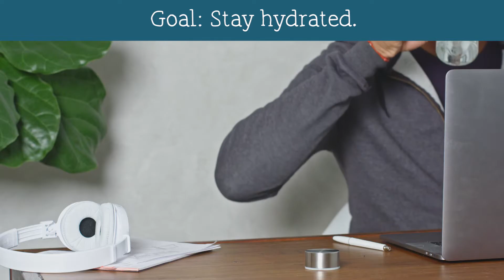5 Easy Ways to Win at Wellness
We all wanna win at wellness, whether it's staying hydrated, eating more greens, or figuring out a meditation ritual you'll actually stick to. These 5 simple wellness tips will help you get there through baby steps. Think: simple changes, big rewards.

1. Goal: Stay hydrated. Pro Tip: Drink up before a regular activity—like a meal.

2. Goal: Set an intention. Pro Tip: Make it a morning ritual—even before grabbing your phone.

3. Goal: Eat better. Pro Tip: Diversify your lunch portfolio! More color = more yum.

4. Goal: Do more yoga. Pro Tip: Set up a home “studio.” In sight, in mind.

5. Goal: Be mindful. Pro Tip: Schedule a daily 10-minute meeting—with just you.